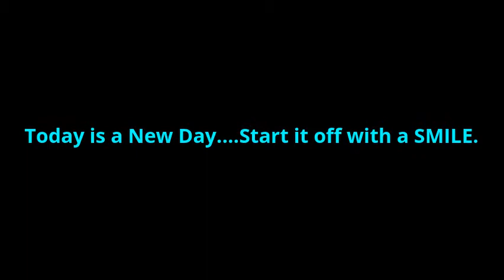Summer Hair Style 2020 #6